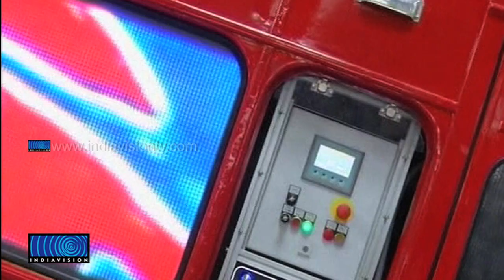London 2012 Olympics: Old bus reborn as push-up robot‎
ഒളിമ്പിക്‌സില്‍ പങ്കെടുക്കുന്ന ചെക്ക് ടീമിന് ആത്മവിശ്വാസം നല്‍കാന്‍ ലണ്ടന്‍ ബൂസ്റ്റര്‍. ഒളിമ്പിക് വേദിക്കടുത്ത് സ്ഥാപിക്കാനിരിക്കുന്ന പുഷ് അപ്പ് ചെയ്യുന്ന ഡബിള്‍ ഡക്കര്‍ ബസ്സാണ് ലണ്ടന്‍ ബൂസ്റ്റര്‍.

Ahead of the London Olympics, Czech artist David Cerny has converted a London Double decker bus and given it robotic arms.